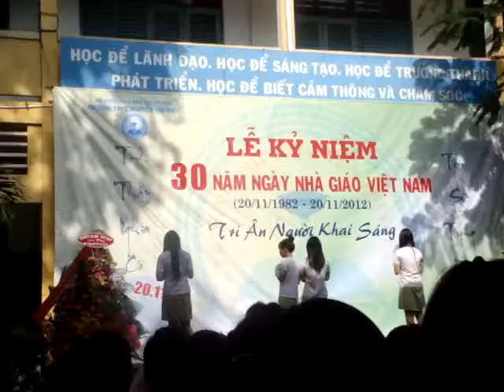Thứ ba học trò - THPT Nguyễn Thị Diệu *20/11/2012*